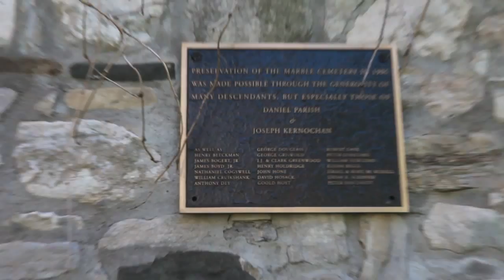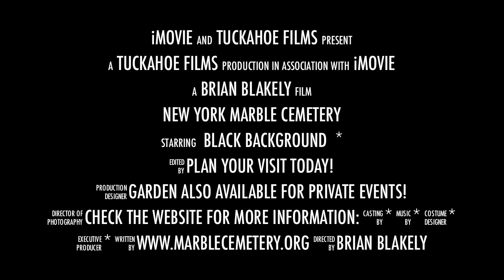New York Marble Cemetery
A little film I made about visiting the New York Marble Cemetery.